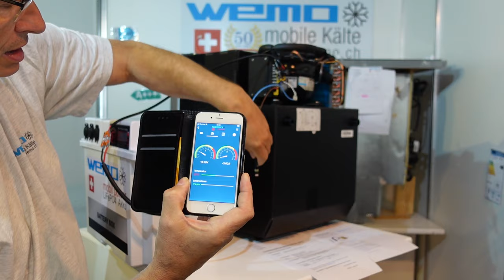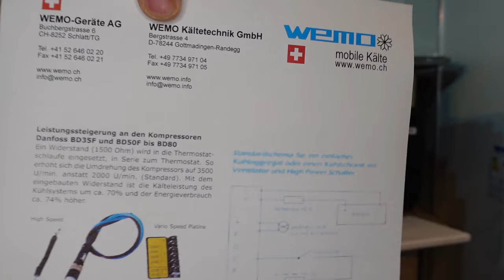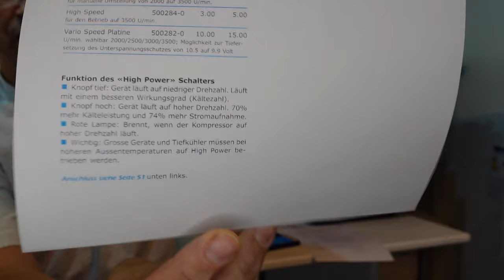high power Schalter Drehzahlregulierung Secop Kompressor BD35F 12V Volt mehr Leistung Kühlschrank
Mehr Leistung am Kühlschrank durch Drehzahlerhöhung